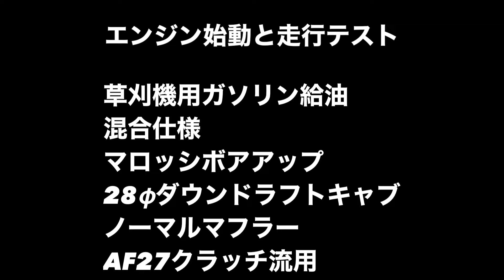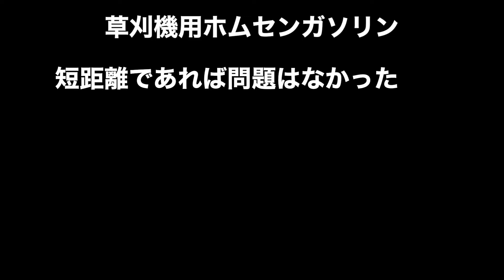第198回 10万円モトコンポ（カレンコンポ ）ホームセンターの草刈機用ガソリンで走らせる